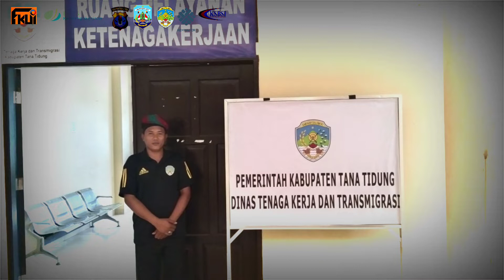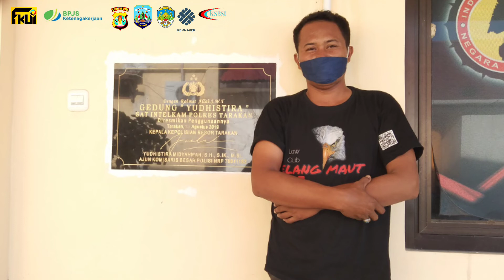FKUI - KSBSI BANGKIT UNTUK KEPENTINGAN BURUH / MASYARAKAT LOKAL YANG TERTINDAS HAK-HAKNYA